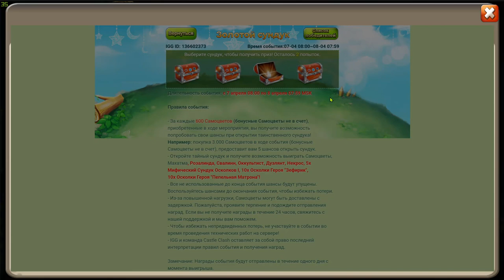ПРОКАЧКА АККА ПОБЕДИТЕЛЯ \ ЛОВИМ ИМБУ \ БИТВА ЗАМКОВ \ CASTLE CLASH